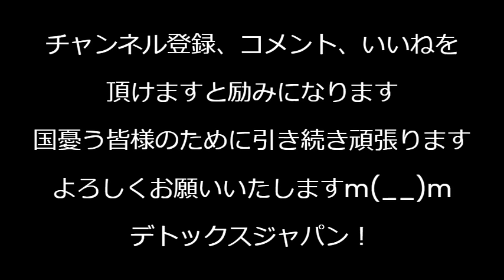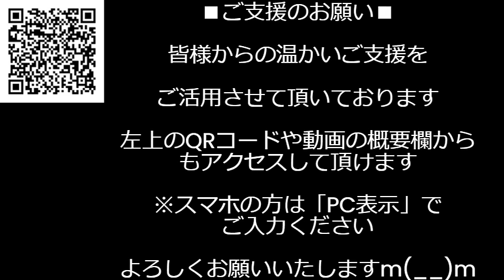中国人・韓国人お断りの伊料理店「大久保バル」さん、中央日報に嗅ぎつけられ叩かれてしまう「NOJAPAN」やってたくせになぜ叩く、悔しかったら韓国料理店で日本人お断りすれば？240720